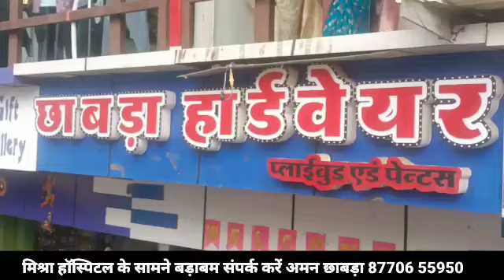भगत सिंह चौक पर पोस्टर फाड़ने मामले को लेकर मुस्लिम समुदाय के लोग पहुंचे कोतवाली